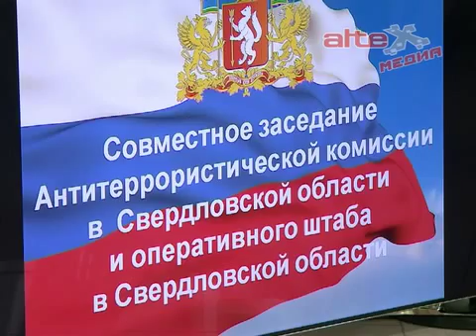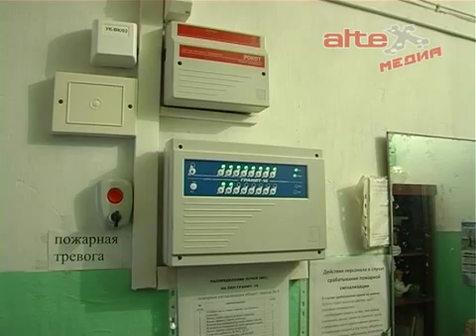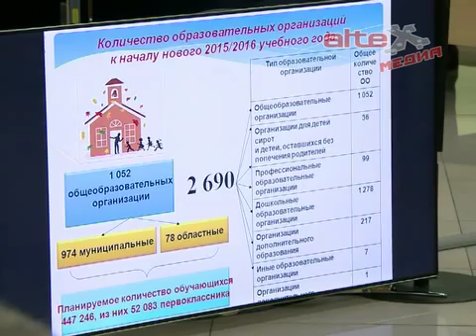Заседание региональной антитеррористической комиссии